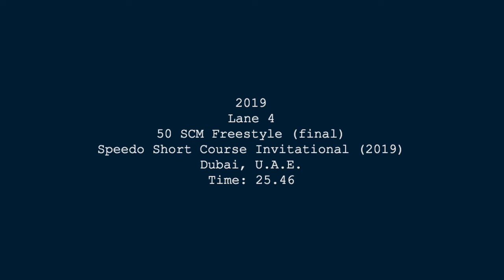50 SCM Freestyle Final Speedo Short Course Invitational (2019)